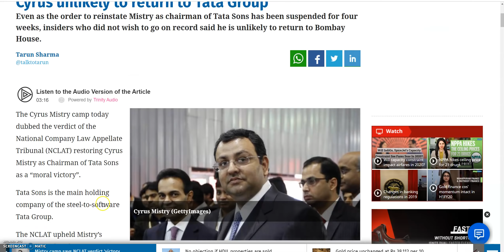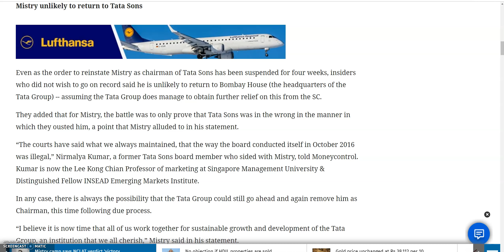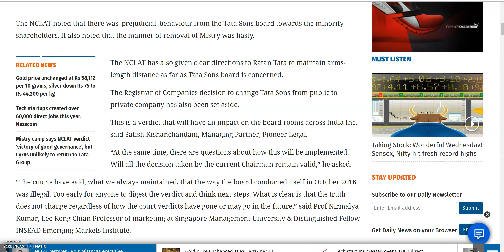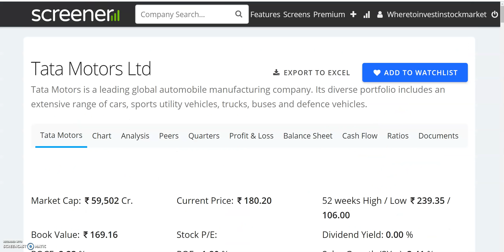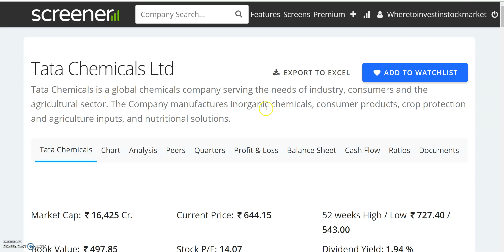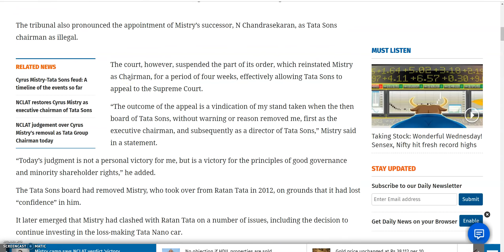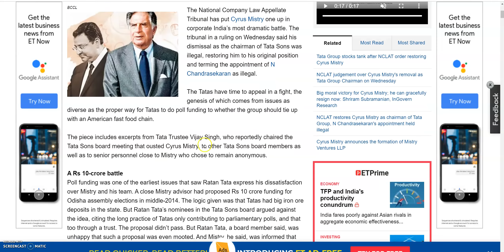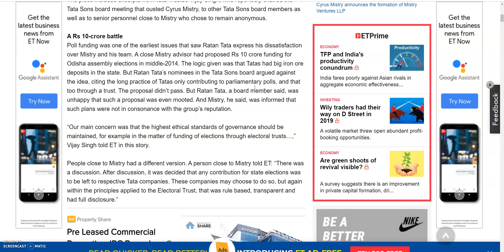CYRUS MISTRY BACK | TATA SONS TATA GROUP | TCS, TATA MOTORS, बड़ी खबर | Latest Stock Market News